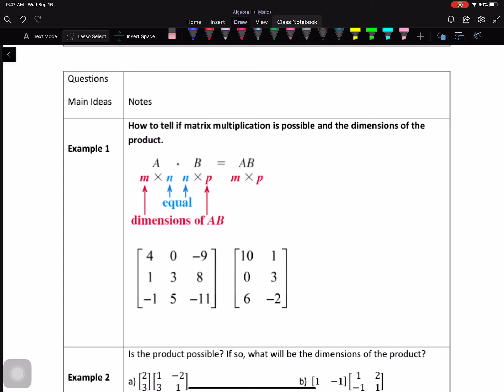Algebra II - 2.2 Matrix Multiplication